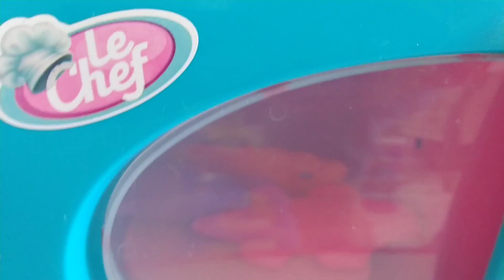COMIDINHAS para minhas bebês • PESQUEI PEIXES • BRINCANDO de COZINHA 🎣🐠😋😄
E vem se divertir e aprender com meus vídeos! 😊
Deus abençoe cada um! 🙌🏻

Assista nossos VÍDEOS SUCESSO:

PINTANDO A BARRIGA DE MAMÃE!! 👇🏻

LAVAGEM NASAL em RECÉM-NASCIDO!! 👇🏻

LAVAGEM NASAL em criança! Débora ensina como faz! 👇🏻